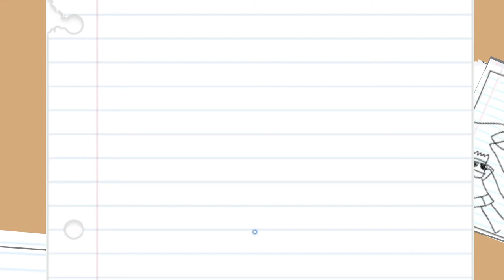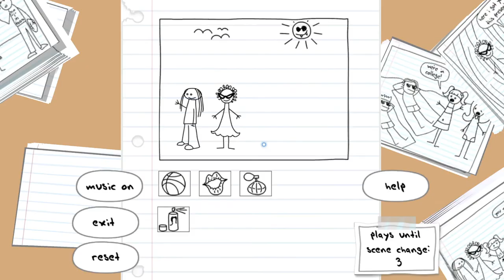Strong Bad's Cool Game for Attractive People Episode 1: "Homestar Ruiner" (Part 4)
By the end of this video, I decided I am not very good at ruining Homestar's life, though I am getting better with the Teen Girl Squad mini-game.

I have to make sure to remember to type "mini-game" or I'm bound to get into some kind of trouble.

At any rate, prepare for things to take a serious turn in the next video. In the meantime, enjoy!